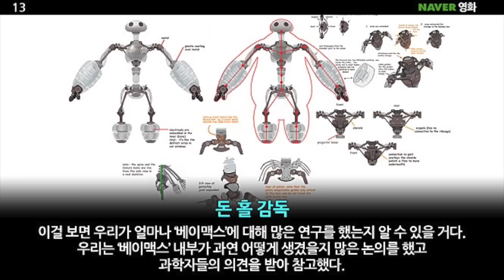빅 히어로 : 영화팡팡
영화팡팡의 달달한 영화이야기

부드러운 영화 방송